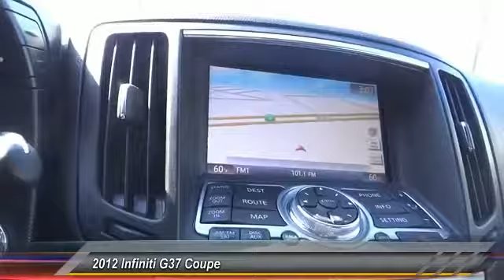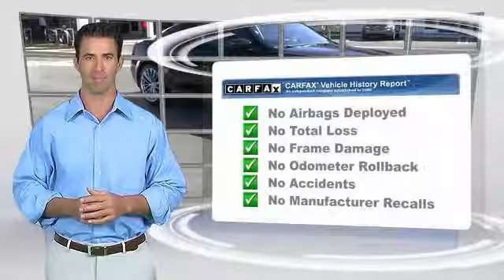2012 Infiniti G37 Coupe NEWPORT BEACH,SEAL BEACH,COSTA MESA,HUNTINGTON BEACH,WESTMINSTER P2426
2012 Infiniti G37 Coupe 2DR SPORT 6MT RWD

ORANGE COAST INFINITI, PROUDLY SERVING NEWPORT BEACH, SEAL BEACH, COSTA MESA, HUNTINGTON BEACH, WESTMINSTER, AND SURROUNDING CALIFORNIA LOCATIONS. THIS BLACK 2012 Infiniti G37 COUPE IS EQUIPPED WITH A 3.7L DOHC SMPI 24-valve V6 aluminum engine, MANUAL TRANSMISSION, AND RECEIVES AN ESTIMATED 17 City/25 Hwy MPG. WESTMINSTER, CA 92683. CARFAX Certified 1-Owner 2012 Infiniti G37 COUPE 2DR SPORT 6MT RWD Premium Bose Sound System, Driver's Seat Memory System, and *CLEAN TITLE HISTORY*. Black Leather, 19 Split V-Spoke Aluminum-Alloy Wheels, and Power moonroof. Creampuff! This handsome 2012 Infiniti G37 is not going to disappoint. There you have it, short and sweet! Add up all the hours you spend in your car each year, and you'll certainly appreciate the interior comfort of this G37. Stock #: P2426 | VIN: JN1CV6EKXCM421218 | 2012 Infiniti G37 Coupe 2dr Sport 6MT RWD SECURITY SYSTEM POWER PASSENGER SEAT Orange Coast Infiniti